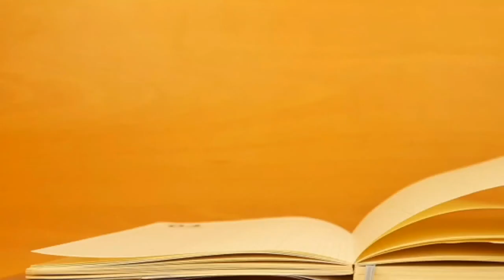topic -8 || Marketing|| विपणन || विपणन मिश्र || Marketing Mix ||12th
Marketing Mix
विपणन मिश्र
विपणनाची कार्ये
Functions of marketing
विपणनाचे महत्त्व
# Importance of marketing
importance of marketing to the society
importance of marketing to the firm
importance of marketing to the consumer
समाजासाठी विपणनाचे महत्त्व
व्यवसाय संस्थेसाठी विपणनाचे महत्त्व
ग्राहकांसाठी विपणनाचे महत्त्व
Types of market
विपणीचे प्रकार
# विपणन
अर्थ व व्याख्या
concept of market
विपणी सज्ञा
topic -8
Introduction meaning and definition
class 12
class 12th
वाणिज्य संघटन
organization of commerce and management
#12 class
12th class
ऑर्गनायझेशन ऑफ कॉमर्स